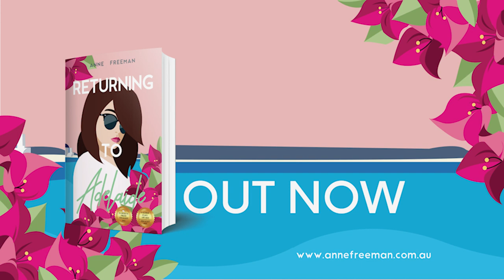Returning to Adelaide Book Launch Panel Discussion: The metamorphosis of motherhood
A spirited discussion of the central theme in Anne Freeman's multi-award winning contemporary women's fiction novel, Returning to Adelaide.

Panel members:
Anne Freeman — Copy, Feature, Health, Social and Fiction Writer

Dr. Tori Miller — Clinical Psychologist

The Returning to Adelaide Book Launch took place on Sunday 27 March 2022 at North Fitzroy Library (Bargoonga Nganjin) 182-186 St Georges Rd, Fitzroy North, VIC.